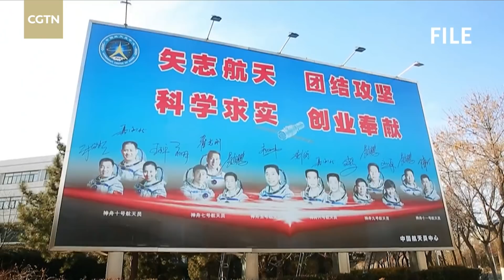China to launch Shenzhou-13 spacecraft with female-included crew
The Shenzhou-13 spaceship will take off on October 16 and send three Chinese astronauts to the country's space station's Tianhe core module. And this time, there will be a woman on board. Astronaut Wang Yaping will become the first woman to visit the China space station Tiangong, traveling with male astronauts Zhai Zhigang and Ye Guangfu.

The trio are expected to stay for at least 180 days, twice as long as the previous manned mission's crew. This news has sparked heated discussions online with social media users asking what goods they will need, as they will spend one of the most important Chinese festivals of the year, Spring Festival, in space. Will there be another live space lecture? What materials have been designed for Wang? And how will the trio celebrate Chinese New Year? More stories will follow from space over the next six months.